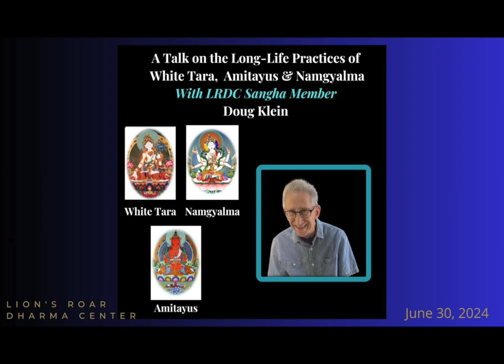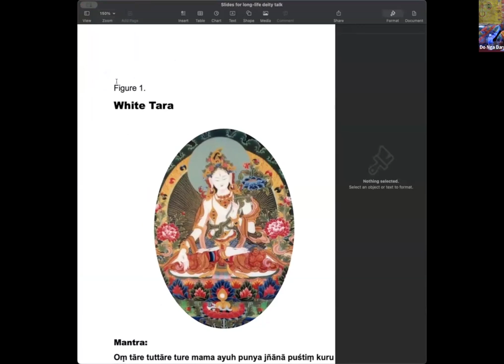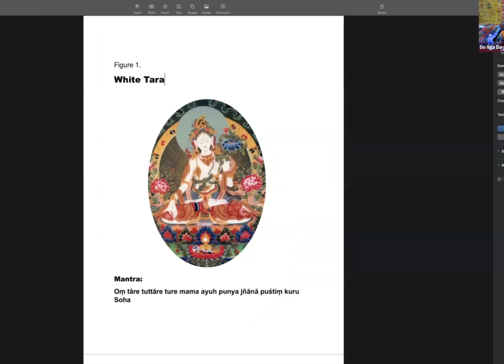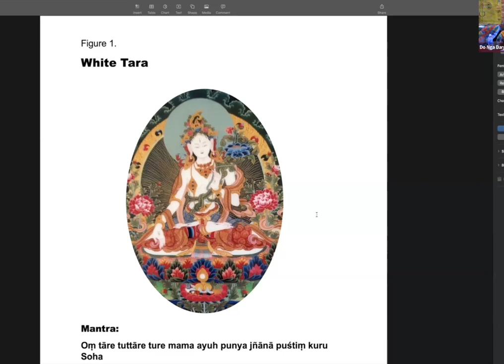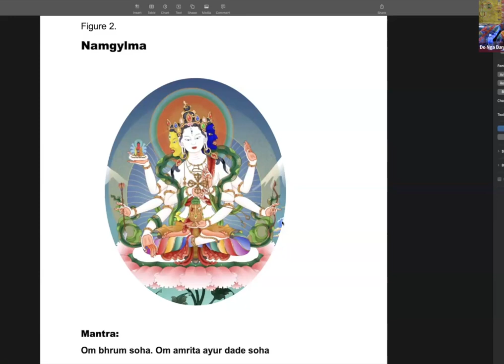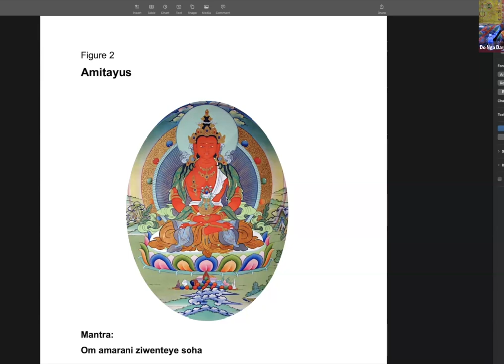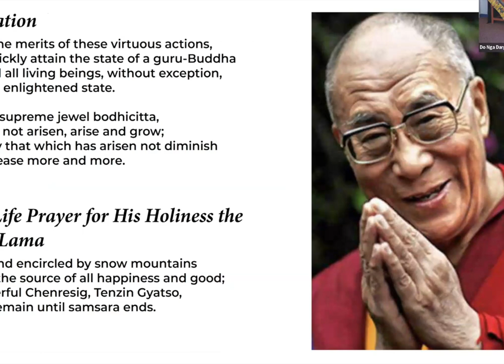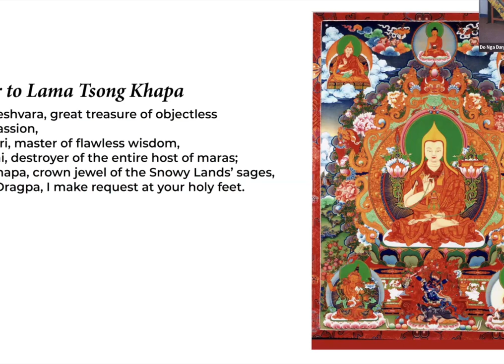The Long-Life Practices of White Tara, Amitayus, and Namgyalma with LRDC Sangha Member Doug Klein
The long-life deities include White Tara, Amitayus, and Namagyalma. The long-life practices have several benefits. For just our basic biological health, we want to live as long as possible to benefit others, train in dharma, and prepare for our next life. These practices purify unwholesome karmas that we have created in past lives, making our lives shorter and more difficult.

The long-life deities are like preventive care – you get help on how to stay healthy, reduce obstacles, and so on when you practice long-life sadhanas and recite the mantras. The Buddha talked about people being overly attached to their bodies in the wrong way. Everything, including caring for the body, has to be the middle way. The Buddha generally wanted to emphasize that you need to take care of the body, but it is impermanent.

Doug describes the benefits of the practices, and leads us in chants of the mantras for each of the three deities.